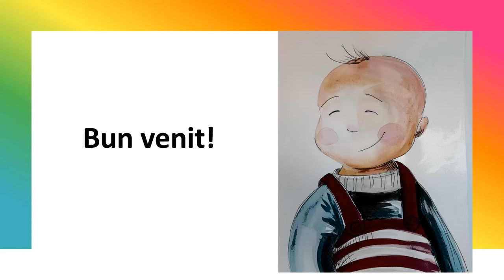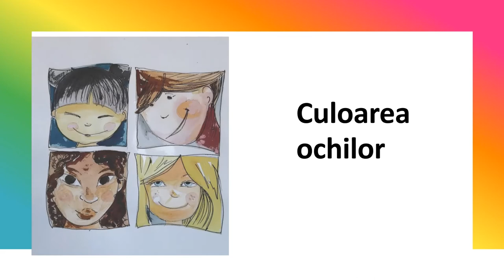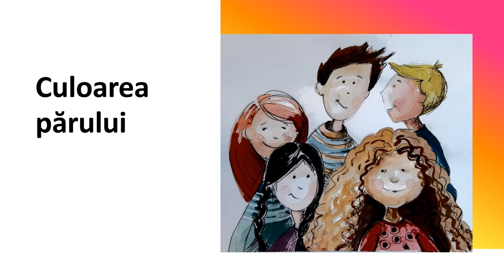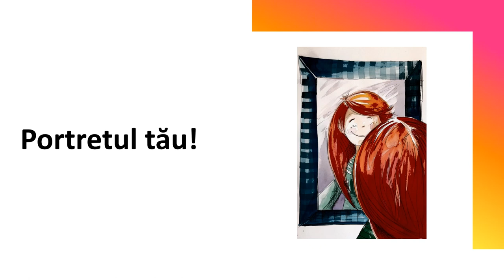Nimeni nu arată ca tine!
Materialul propus a fost conceput ca resursă introductivă pentru abordarea conținutului Însușiri fizice, conform programei.

În această resursă, sub forma unei povestiri în care fiecare copil care vizionează are rolul principal, sunt prezentate trăsături fizice elementare (însușiri fizice) precum: forma feței, nuanța tenului, forma și culoarea ochilor, specificul și culoarea părului, forma corpului, elemente privind înălțimea și greutatea. Astfel, prin modul în care materialul este construit, sunt introduse trăsăturile fizice elementare în paralel cu identificarea și descrierea însușirilor fizice proprii de către fiecare copil.

Resursa poate fi utilizată atât sub forma prezentării PowerPoint în cazul în care cadrul didactic poate propune elevilor un exercițiu de reprezentare, prin realizarea autoportretului, în paralel cu secvențele prezentate (desenarea capului și a detaliilor acestuia: forma feței, forma ochilor, specificul părului, realizarea corpului, colorarea desenului) prilej cu care se pot aduce explicații suplimentare, cât și sub forma clipului video realizat pe baza prezentării.